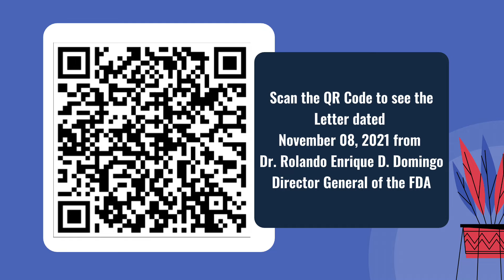Revenue Memorandum Circular No. 124-2021